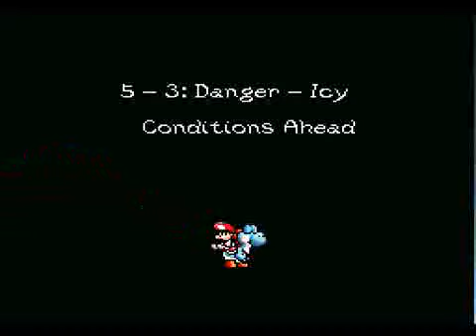Let's Play Yoshi's Island [27] Skiing!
Yoshi has skiies, Mario has a santa hat, sky lifts are everywhere and they are still in World 5 YAY!